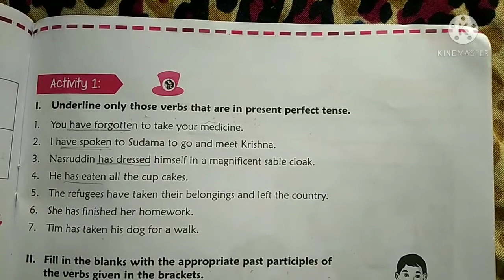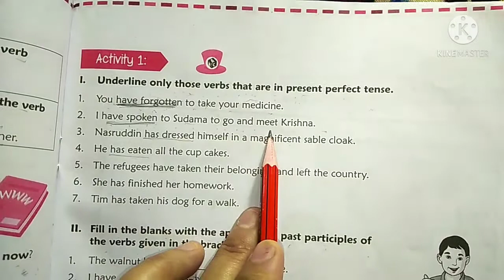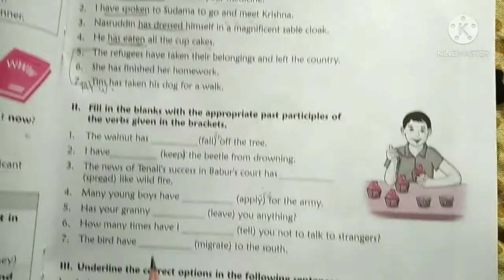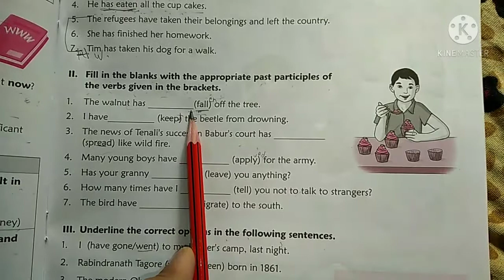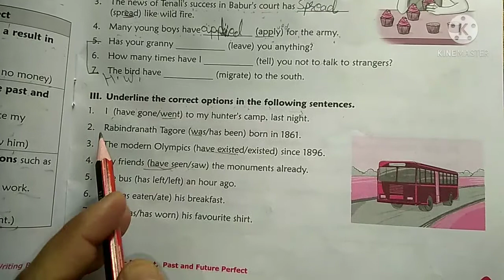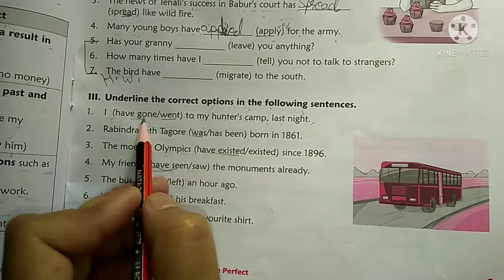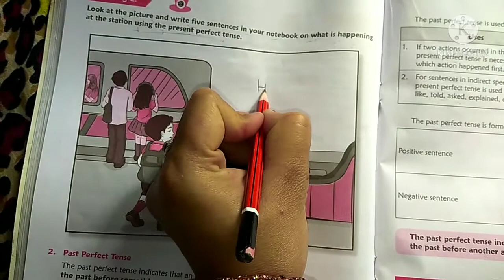Std 4 || English Grammar || Unit 7 || Part 3 || English Medium